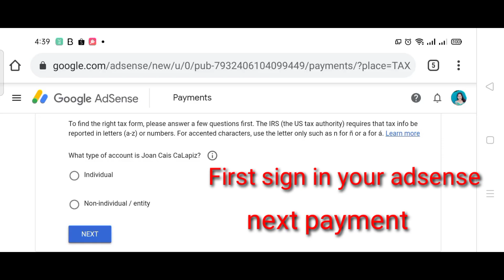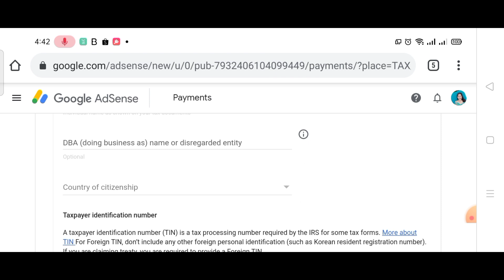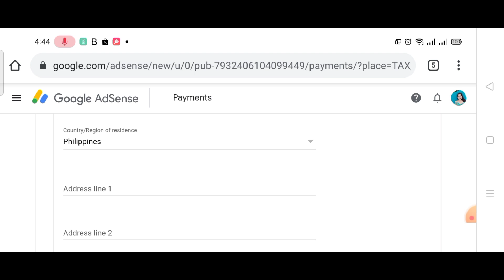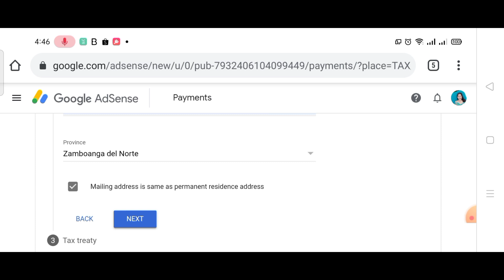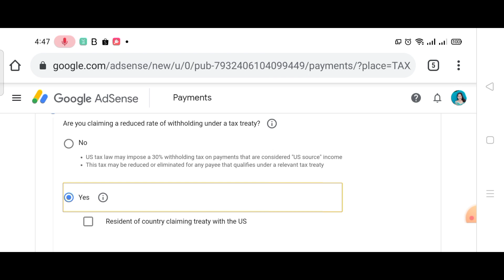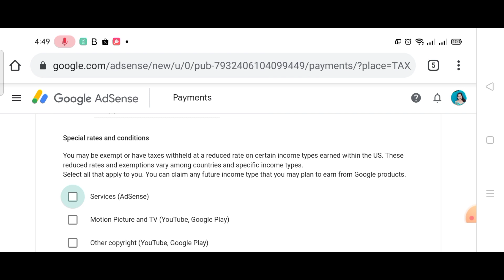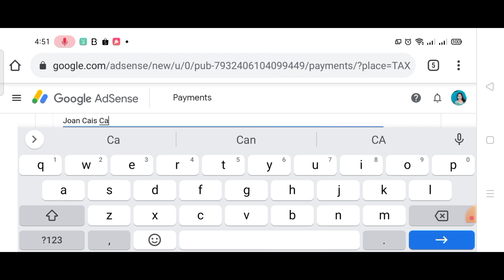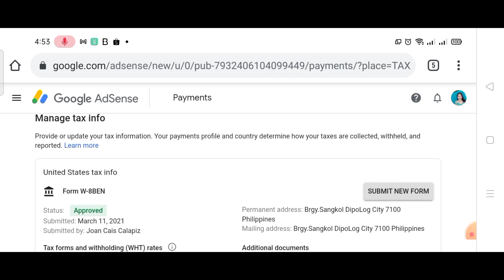How to sign up Google AdSense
How to manage your tax Info.
May Tax nga 24% to 0%

Hello guy's para sa service na pwede Tayo ma reduce or exempted
ito po yun.

panoorin po ang video ko

How to manage Tax information
How to manage Tax Info in google AdSense
How to fill up youtube Tax information sa google AdSense
How to fill up youtube Tax information
Paano mag add ng tax information sa google AdSense
Add tax information on Youtube google AdSense